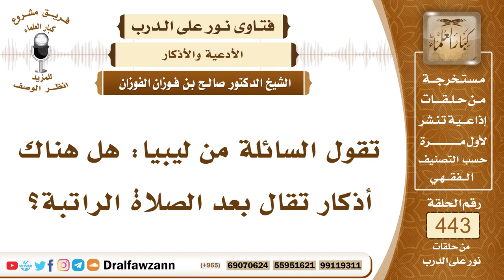6152- الأذكار التي تقال بعد الصلاة الراتبة - الشيخ صالح الفوزان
"6152- تقول السائلة من ليبيا: هل هناك أذكار تقال بعد الصلاة الراتبة؟
الجواب: الجواب: نعم أذكار كثيرة بعد الصلاة الراتبة: أستغفرُ الله ثلاثًا بعد السلام ثم يقول: «اللهم إنك أنت السلام ومنك السلام تبارك يا ذا الجلال والإكرام» ثم يقول: لا إله إلا الله وحده لا شريك له، له الملك وله الحمد وهو على كل شيء قدير، لا إله إلا الله ولا نعبد إلا إياه مخلصين له الدين ولو كره الكافرون، وإذا كان بعد صلاة المغرب أو صلاة الفجر فإنه يأتي بالتهليلات العشر: لا إله إلا الله وحده لا شريك له له الملك وله الحمد وهو على كل شيء قدير عشر مرات بعد صلاة المغرب وصلاة الفجر، ثم يقول بعد كل الصلوات يُسبِّح الله ويحمد الله ويُكبِّر الله ثلاثًا وثلاثين فيقول: سبحان الله والحمد لله والله أكبر يكررها ثلاثًا وثلاثين؛ ليبلغ المجموع تسعاً وتسعين كلمة ثم يختمها بقول: لا إله إلا الله وحده لا شريك له، له الملك وله الحمد وهو على كل شيء قدير ليكمل بذلك المائة كما أمر النبي ﷺ بذلك، ثم يقرأ آية الكرسي ويقرأ سورة الإخلاص وسورة المعوذتين بعد كل صلاة وبعد الفجر والمغرب يكرر هذه السور ثلاث مرات كل هذا من الأذكار الواردة عن النبي ﷺ.
السيرة الذاتية:
للاشتراك في قناة الشيخ صالح الفوزان

14_ الشيخ محمد أمين الشنقيطي
يتيوب

15_سماحة المفتي عبد العزيز آل الشيخ
 يوتيوب

رئيس الفريق
لمشروع كبار العلماء